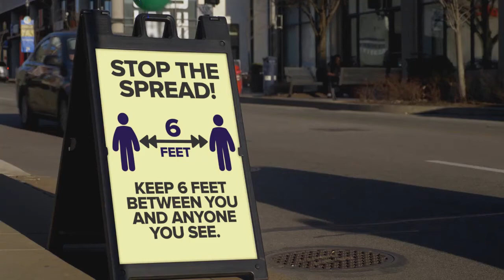PPE Select Promo